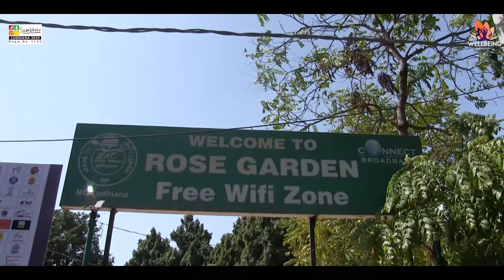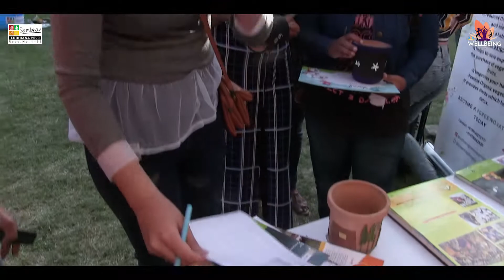ਪ੍ਰਸ਼ਾਸਨ ਅਤੇ ਉਦਯੋਗਪਤੀਆਂ ਨੇ ਰੋਜ਼ ਗਾਰਡਨ, ਲੁਧਿਆਣਾ ਵਿੱਚ ਇੱਕ ਐਕਸਪੋ ਦਾ ਆਯੋਜਨ ਕੀਤਾ | Wellbeing by PBN Music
Expo held by Sambhav Foundation - Jatinder Manchanda
Label: Wellbeing by PBN Music